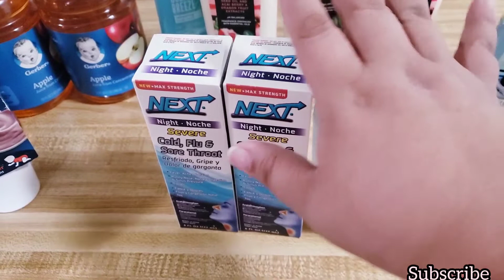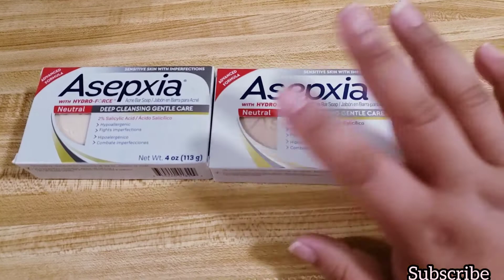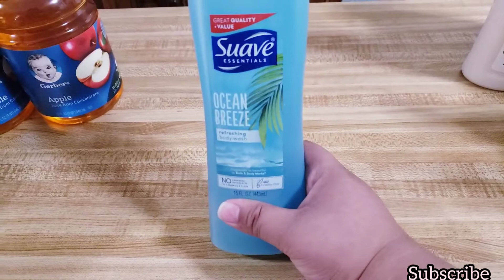Walgreens Clearance Haul for the month of March 2022